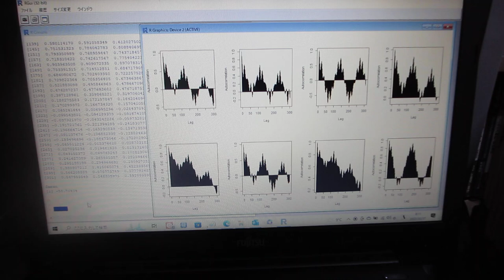超音波の伝搬特性テスト（音圧データ解析：自己相関の変化）